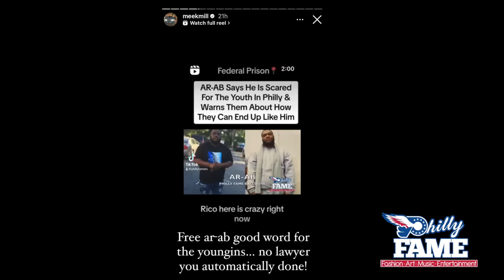AR-AB Responds To Meek Mill Posting 'Free AR-AB' + Explains How He Got Caught Up By The FEDS(Pt.4)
(PART 4) AR-AB starts off by responding to Meek Mill posting Free AR-AB on his Instagram story after sharing a clip from the interview we did, he also goes on to talk about being locked up with Ace Capone & Chaka Fattah. He also breaks down how he got caught up by the FEDS addressing the Narrative that his interviews were the cause of it + more